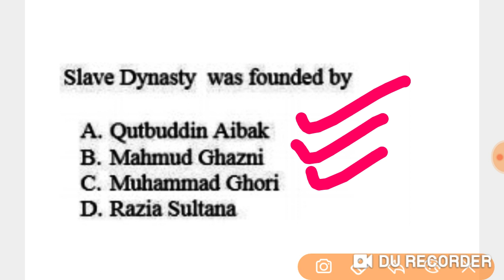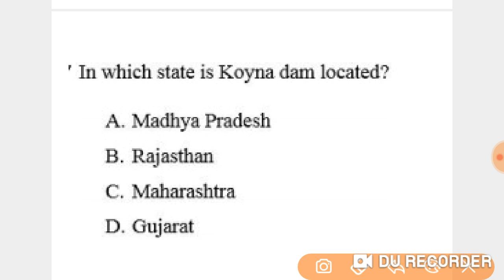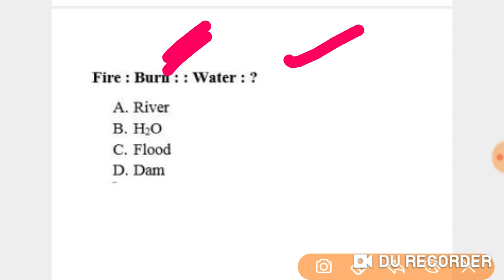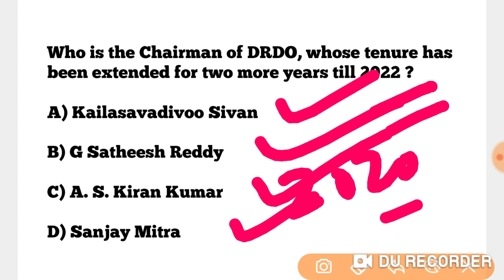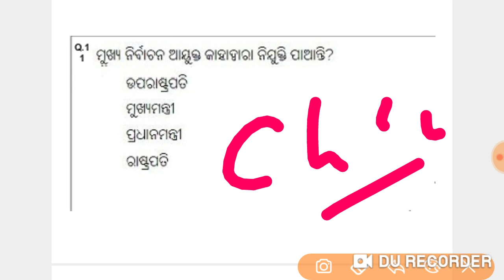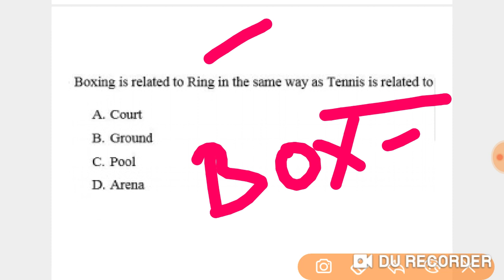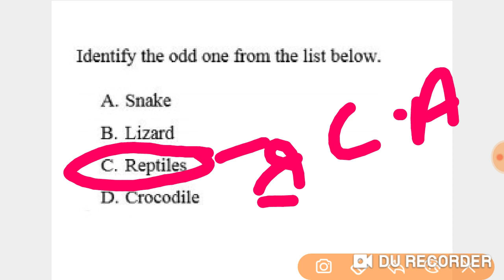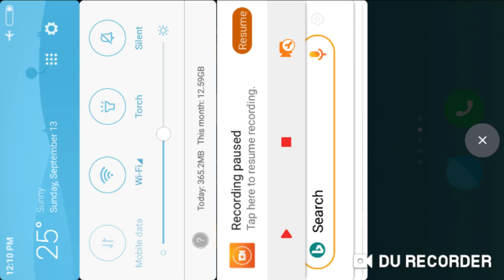RRB NTPC GROUP D Questions & Answers !! Mock Test - 02 !! NTPC GROUP D PreviouYears Questions !!